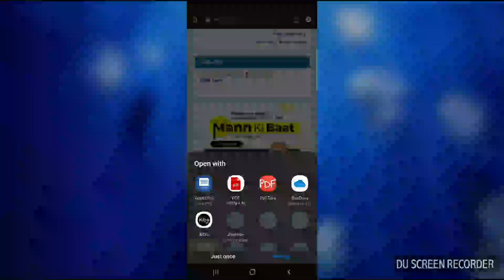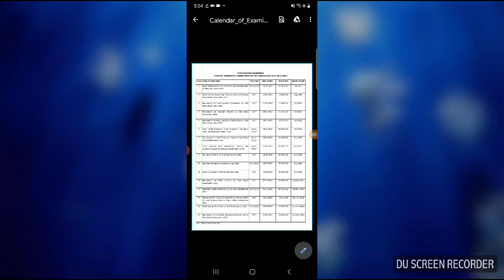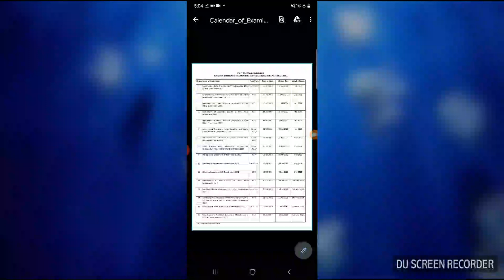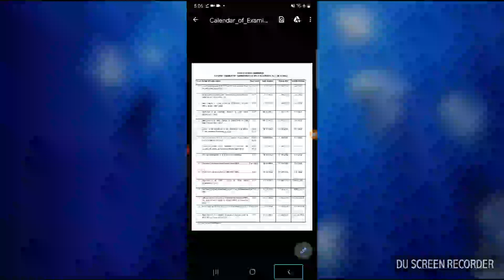good news SSC MTS CHSL CGL upcoming jobs calendar release 2022 2023 notification dates exam dates 🔥🔥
very big update pwd/ visually impaired candidates SSC upcoming jobs calendar release SSC MTS CHSL CGL exam dates notification dates upcoming SSC jobs all students are important news PWD / visually impaired hi guys today I am showing this video now I am Tarun Juneja welcome to all my official YouTube channel information for visually

very important video pwd/ visually impact candidates important video SSC upcoming jobs calendar release now 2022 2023 SSC MTS SSC CGL SSC CHSL 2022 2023 exam notice exam dates exam month notification dates notification release dates notification last date for PWD / candidates upcoming jobs SSC MTS CGL CHSL calendar release
information for visually impaired#official YouTube channel#very important video PWD /SSC upcoming jobs calendar release now#SSC MTS CHSL CGL#upcoming jobs release#mast watch complete video#PWD candidates visually impaired candidates#blind candidates visually impaired students#share this video all PWD community#must watch complete video#SSC MTS SSC CHSL SSC CGL#upcoming jobs calendar release now#
must watch complete video share this video all PWD candidates all PWD community all visual impaired community all visually impact candidates like this video share this video comment this video subscribe or my official YouTube channel thanks and regard Tarun Juneja team information for visual impaired officially YouTube channel